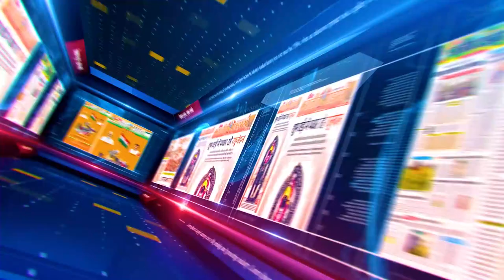INDORE | युवाओं को बाइक से पानी उड़ाना पड़ा महंगा | पुलिस ने हुड़दंग कर रहे युवाओं पर की सख्त कारवाई